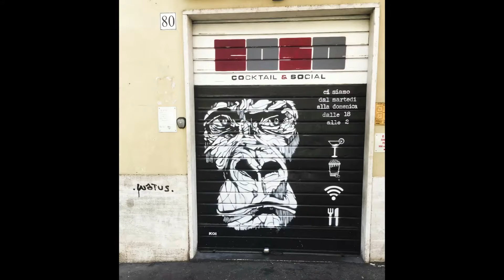Street Art al Pigneto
Dans un quartier populaire de Rome, cher à Pier Paolo Pasolini, les meilleurs artistes du Street Art ont laissé leur empreinte